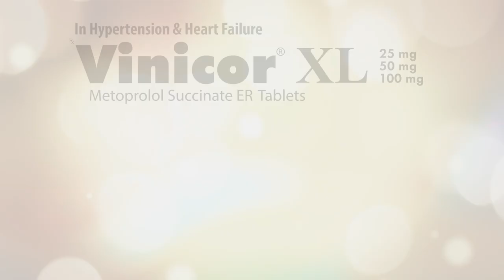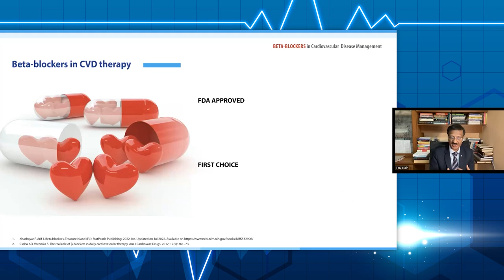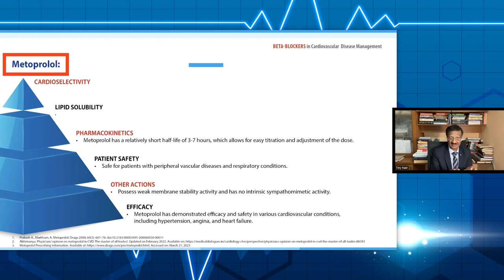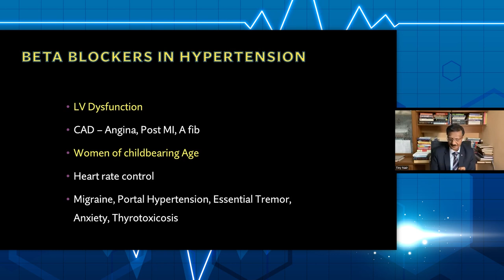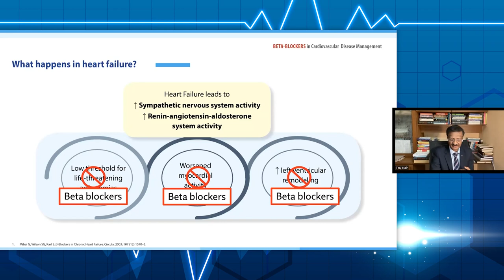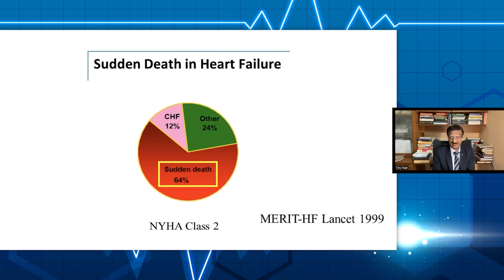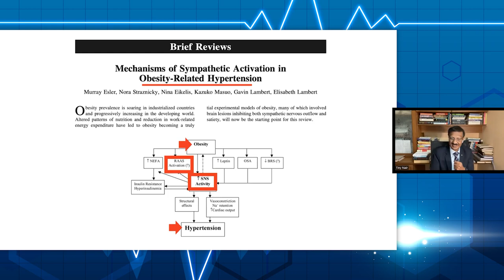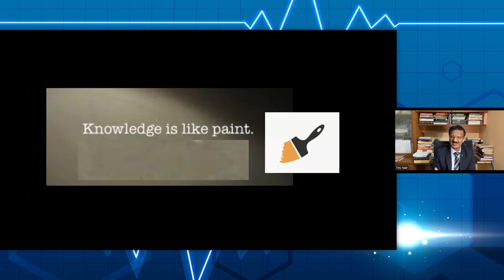Dr Tiny Nair on Beta blocker in Cardiovascular Disease Management